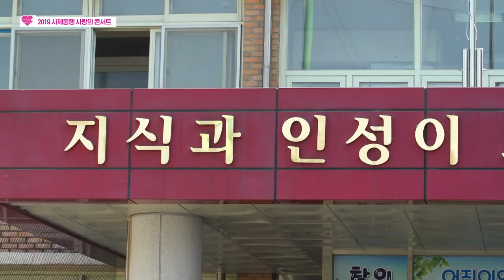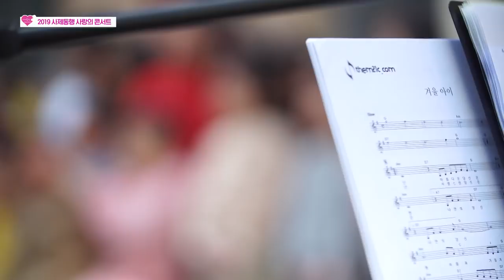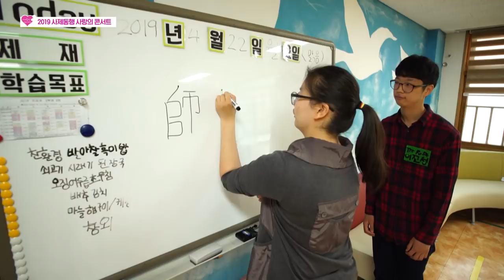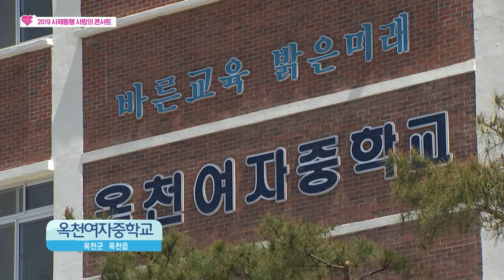2019 사제동행 사랑의 콘서트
2019 사제동행 사랑의 콘서트 방송본입니다.